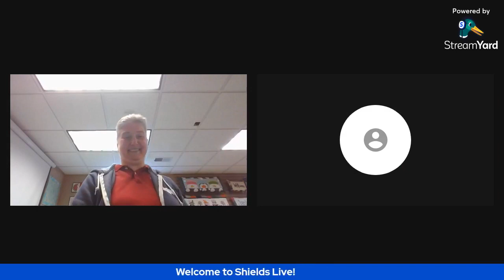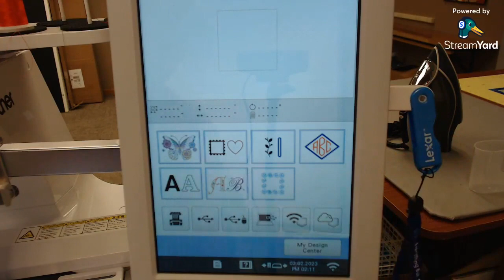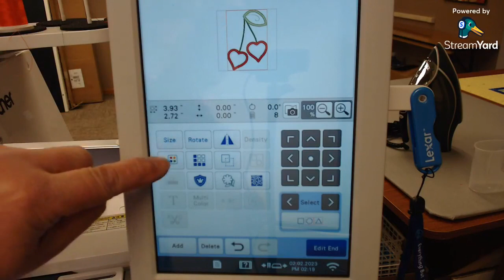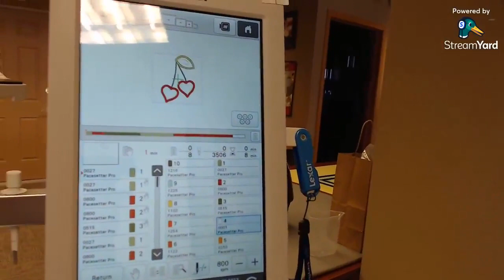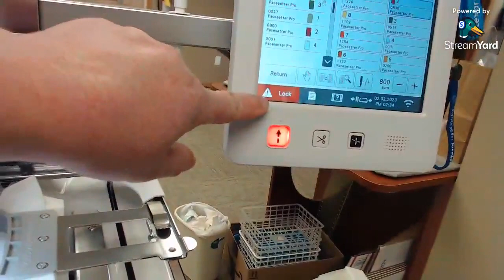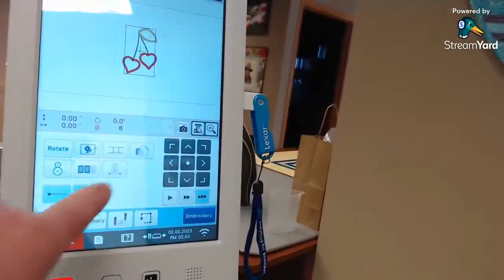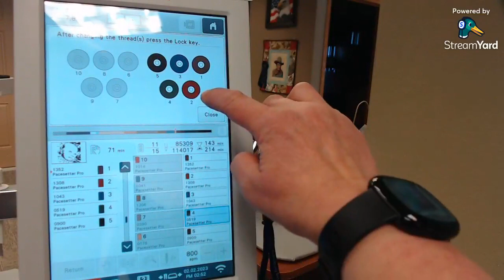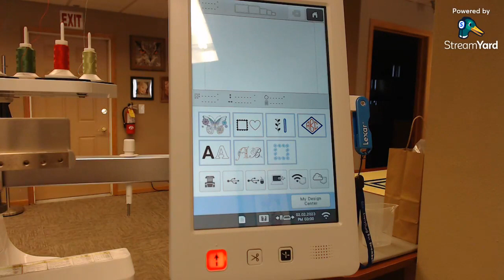Shields Live! Multi Needle Applique and Thread Set Up February 2, 2023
Join Tim and Jan for Shields Live! This week we will learn to set up an applique and the thread colors on a Multi-Needle embroidery machine.